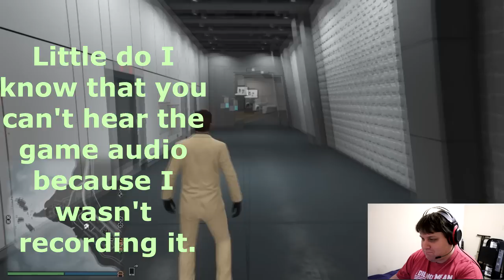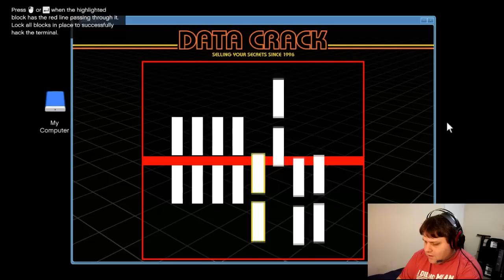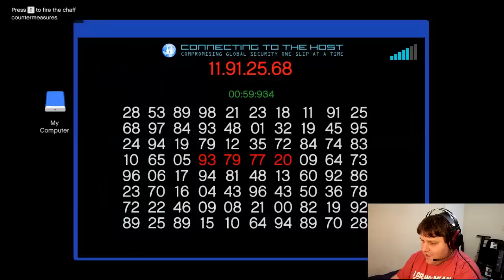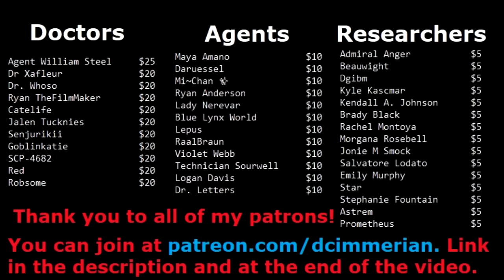The Story of How I Got Banned From Contests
Boy I could've told this story a lot faster if I wasn't trying to play a video game at the same time.